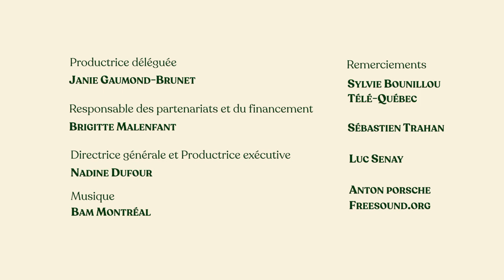Muse - Lexique de la polémique - S01E12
Pourquoi les muses n'ont-elles pas d'équivalent masculin? Cela veut-il dire que les femmes artistes sont plus inspirées que les hommes ou est-ce une autre preuve des inégalités entre les sexes au cours de l'histoire? Rébecca se penche sur la question.

Animation : Rébecca Déraspe, Autrice

Une production : Savoir média avec l'appui financier du ministère de la Culture et des Communications du Québec

En collaboration avec : Office québécois de la langue française